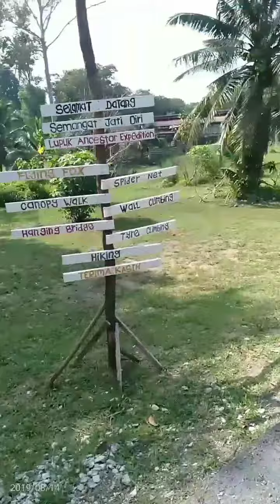super duper cute skater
skating on the road..